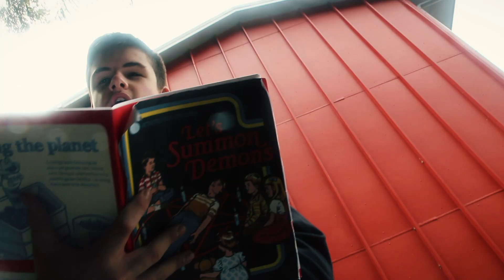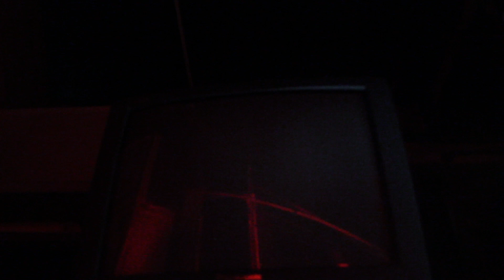Let's Summon Demons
A short horror film made as part of the "Nightmare on Bracken Rd" 3 Day Discovery option.